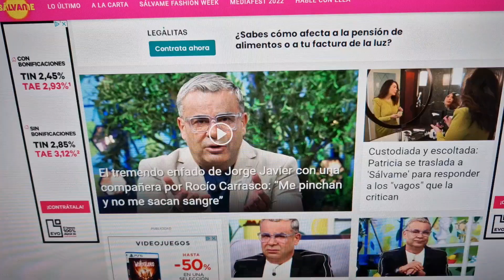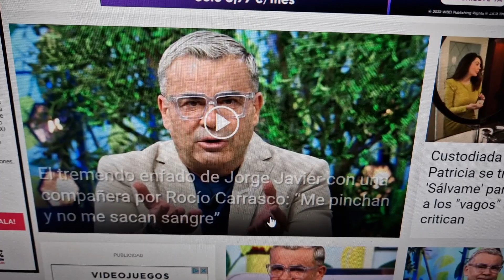BOMBAZO de última hora de telecinco y la noticia de Jorge Javier Vázquez y Kiko Hernández